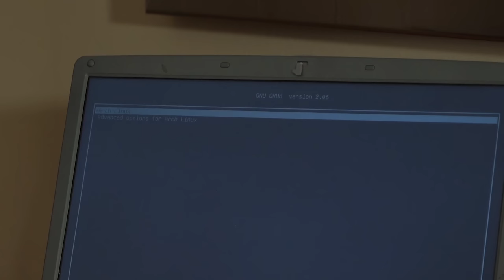Interview with a GNU/Linux user - CD 2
Programmer humor
Linux humor
Programming jokes
Programming memes

distro tube
Distrohopping
linux desktop environment
Linux
Red star OS
Hannah Montana OS
NixOs
Arch linux
linux enthusiast
gentoo
systemd
vim enthusiast
emacs
richard stallmann
RMS
free software foundation
lennart poettering
luke smith
vim
linux torvalds
grub
geek
windows vs linux
javascript
manjaroo os
webassembly